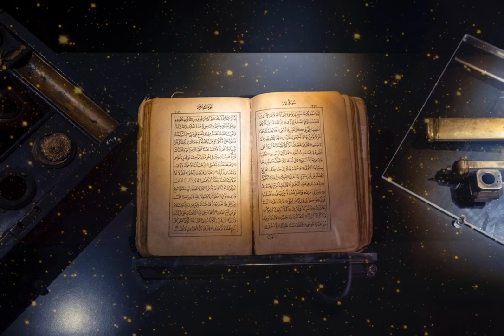Islamic Background Video - ব্যাকগ্রাউন্ড ভিডিও @ Free use - NO COPYRIGHT # 28